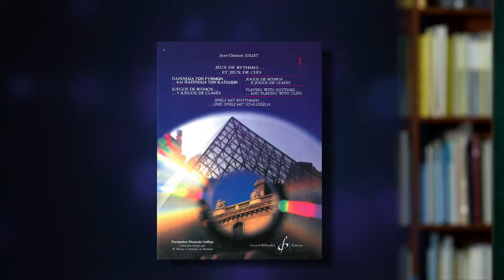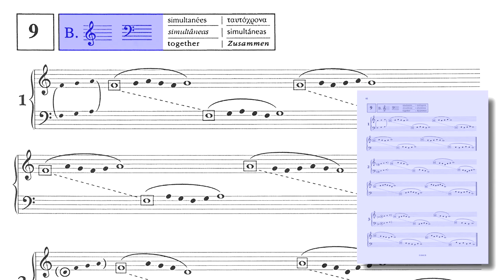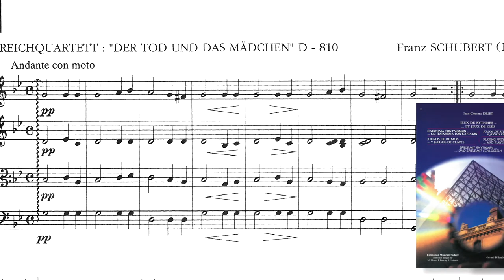Jeux de rythmes jeux de clés